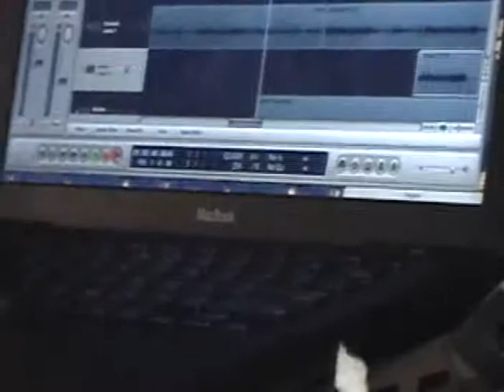MOV008 MOD ff